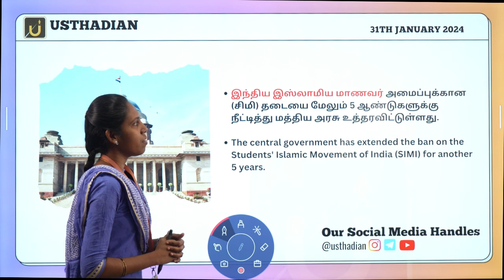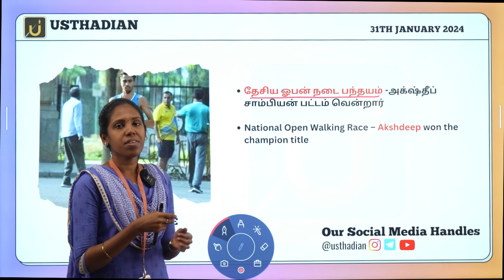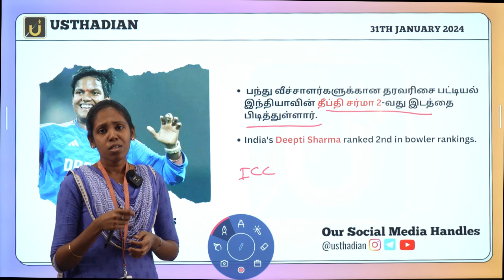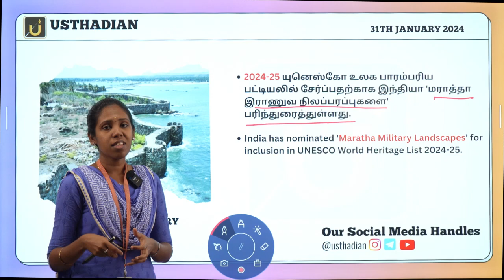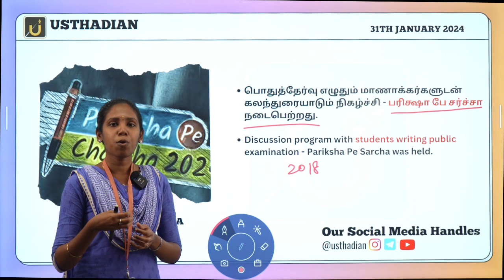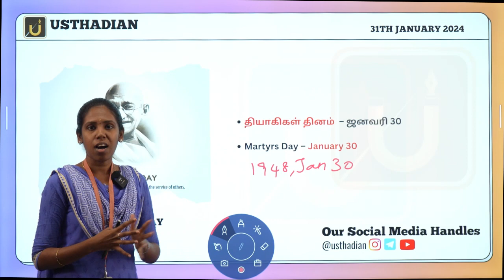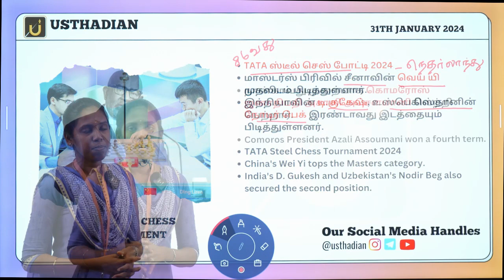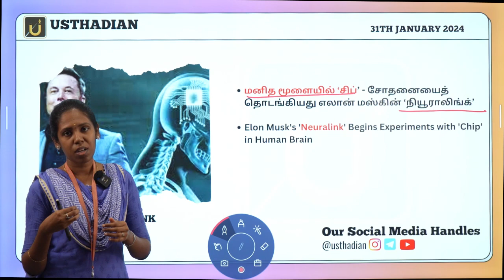January 31 2024 - Daily Current Affairs for TNPSC, Bank & SSC Exams | Usthadian Current Affairs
January 31 currentaffairs tnpsc
tnpsc January 31
Tnpsc January 31 Current Affairs